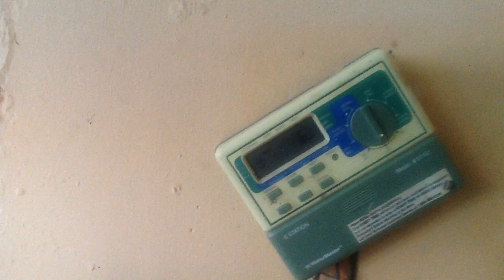Leaky sprinkler under the driveway